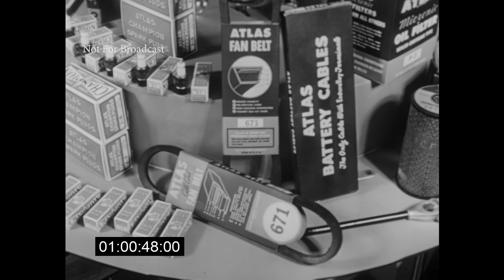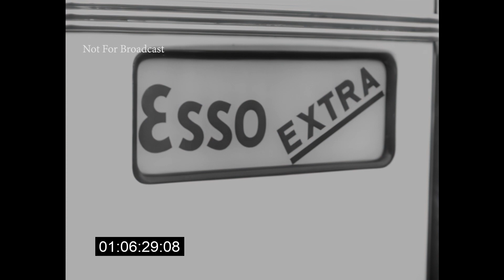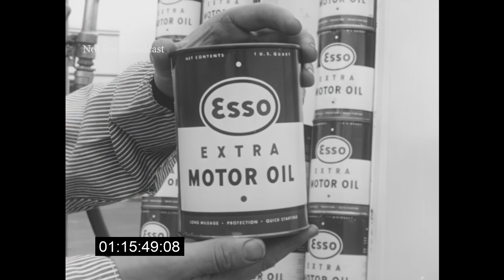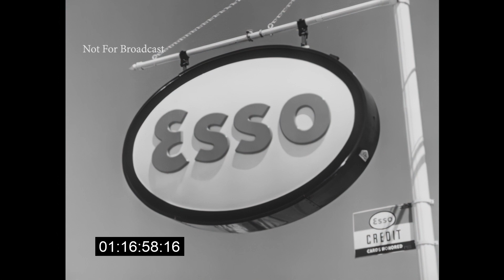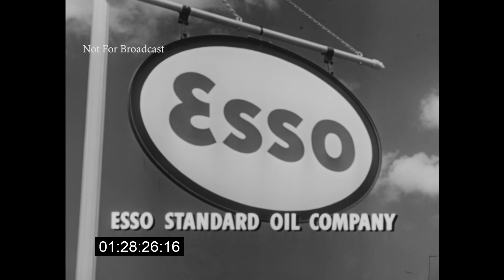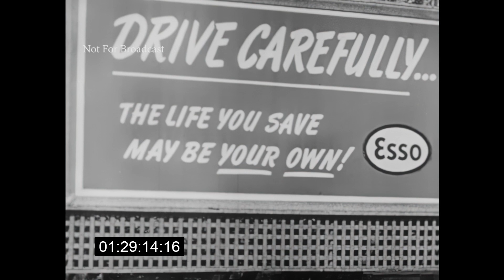Alan Young Show (December 1951) With guests Frank Sinatra and Ann Rutherford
The Alan Young Show from December 1951 with special guest Frank Sinatra, who does a comedy bit and sings Night and Day. This is an almost completely undocumented Sinatra performance. In fact, the only note I can find is this rather amusing logline from a newspaper of the day (recall this was pre "From Here to Eternity"):" FRANKIE BOY - The headline guest of the Alan Young show is the husband of luscious Ava Gardner, Frankie Sinatra."

The show aired on the east coast on December 20, 1951, and on the west coast on December 23, 1951.

Source: 16mm kinescope